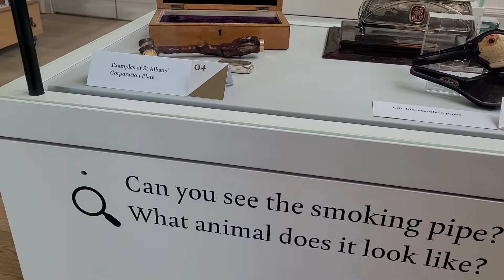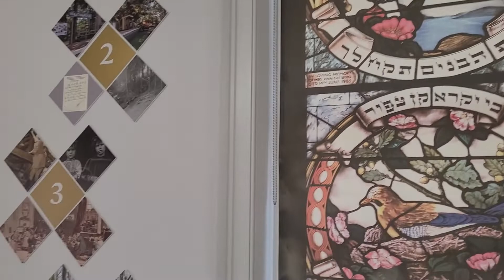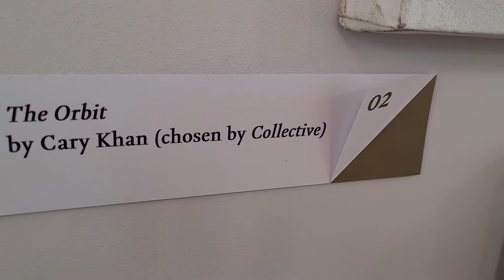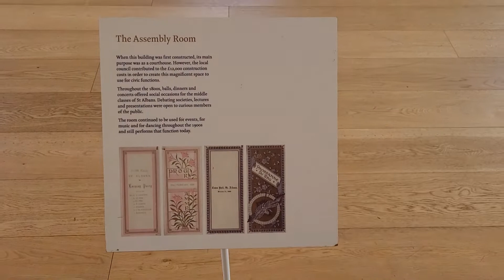ST ALBANS HISTORY MUSEUM UK 🇬🇧